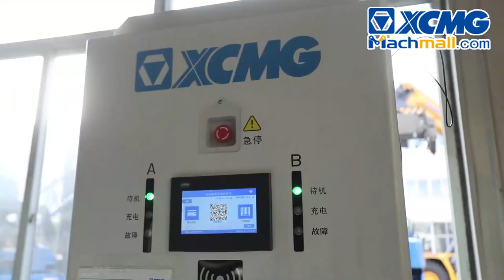XCMG 9 Ton 18M Electric Container Handler XCH907E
XCMG electric container handler XCH907E 9-ton 18m for port has a carrying capacity of 9 tons and can stack 7 layers of standard containers. It is environmentally friendly, intelligent and efficient, safe and reliable, and comfortable to operate. With the features of long battery life, fast charging speed, good performance, low operating cost, zero emission and low noise, XCMG's pure electric empty container handler XCH907E is the first choice for green ports. Equipped with 350kWh lithium iron phosphate battery for long running time, three-motor drive to reduce operating costs, and panoramic cab.